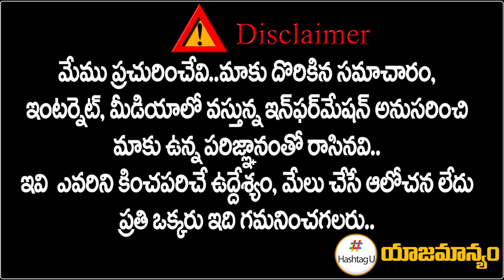Congress Senior Gives Deadline To High Command || TPCC Revanth Reddy || HashtagU